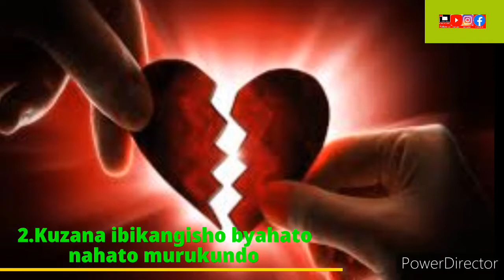Ibimenyetso By'umuntu utagukunda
Dore Ibimenyetso by'umuntu Utagukunda ahubwo aruwo kugutesha umwanya.